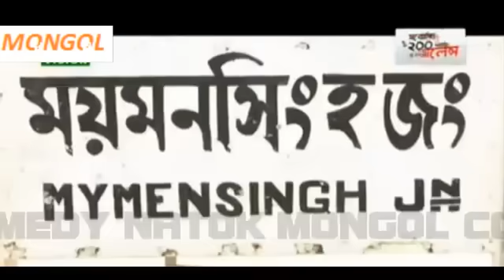Sikandar Box Ekhon Nij Grame Part 2